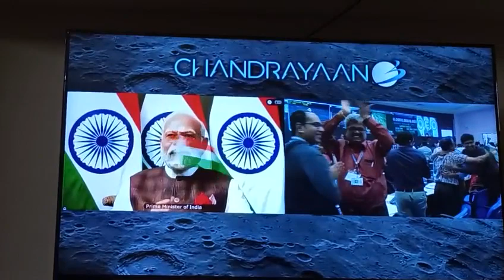chandrayaan3 chandrayan3 isro india space live mission latest trandingshorts